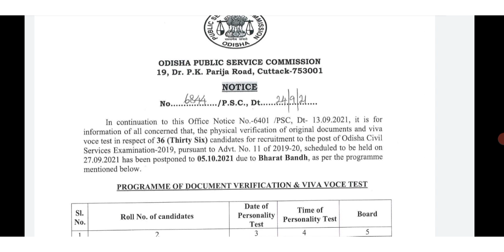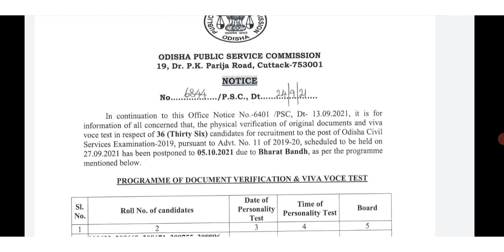OPSC OCS 2019 VIVA POSTPONED| OPSC OCS 2019 DOCUMENT VERIFICATION POSTPONED| OCS 2019 INTERVIEW POST